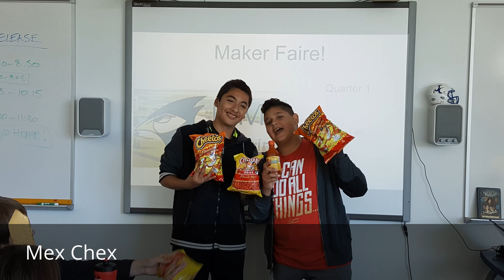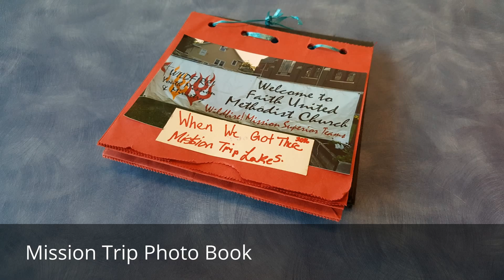Quarter 1 Maker Faire 16/17 Purple